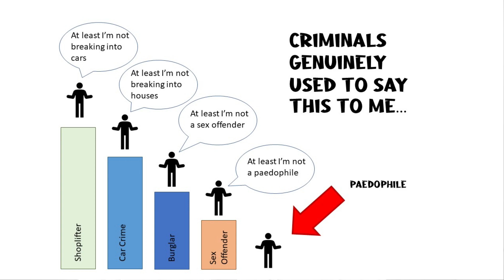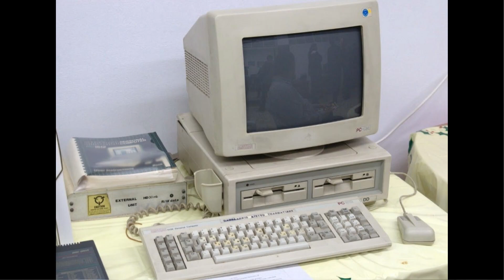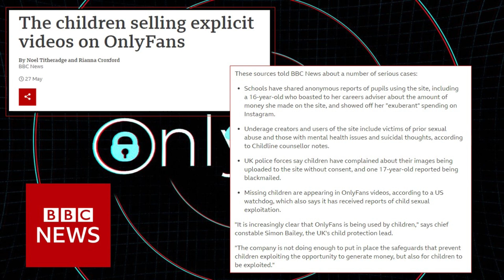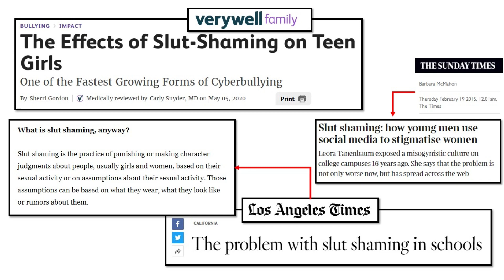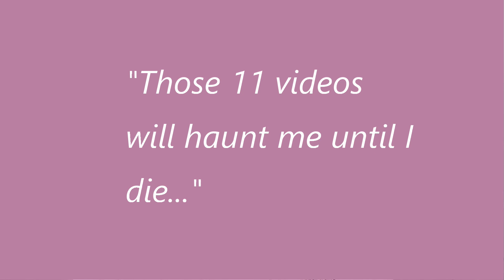Sexting and Indecent Imagery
Sexting and the sharing of indecent imagery is pretty rife in schools up and down the United Kingdom. These images are illegal to produce, illegal to possess, and they are illegal to share. Very often the consequences include severe embarrassment and huge levels of anxiety. Find out why you need to avoid this mistake...